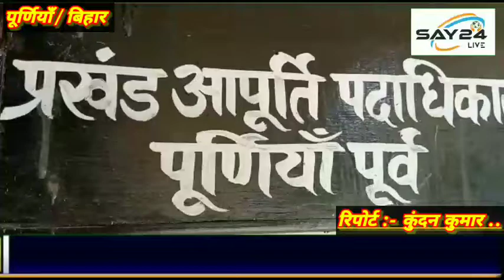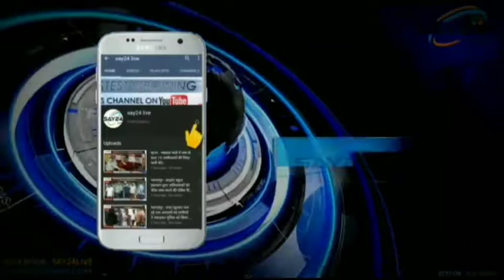बिहार सरकार का फरमान जारी किन किन लोगों का राशन कार्ड रद्द किए जा रहे हैं देखिए खास रिपोर्ट